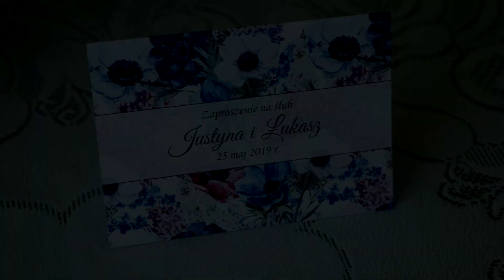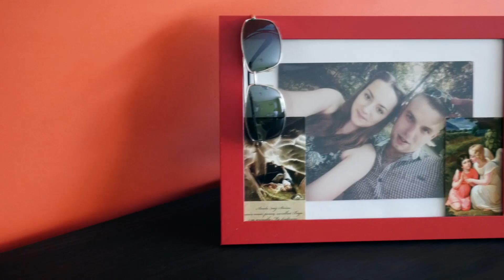Teledysk weselny Justyna i Łukasz 2019 Sosnowe Uroczysko - Serock - Hana-Studio